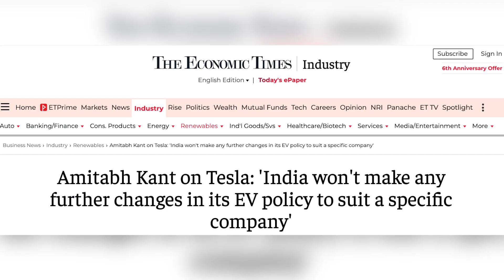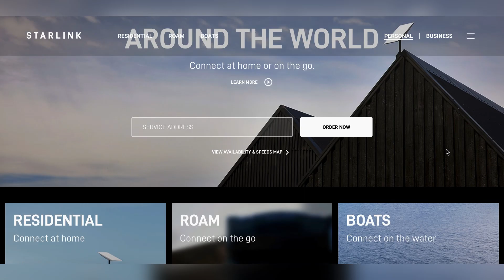Tesla 3 Business Plan in India, Upcoming Elon Musk Project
Tesla 3 Business Plan in India, Upcoming Elon Musk Project in India,